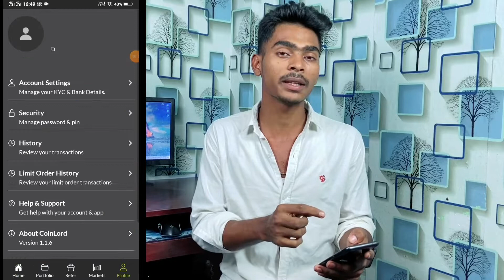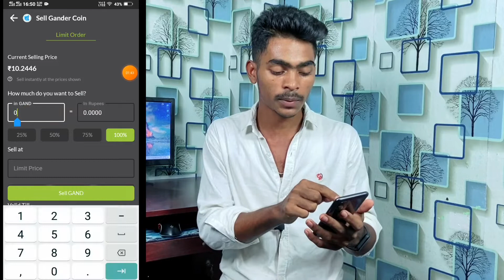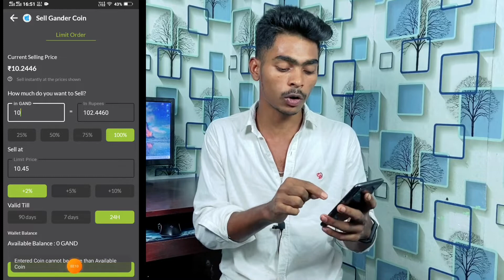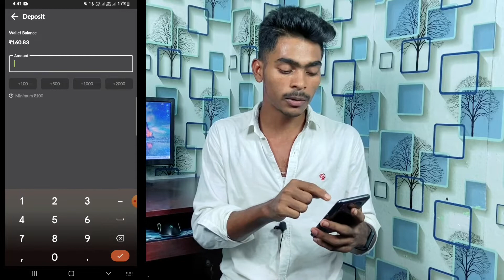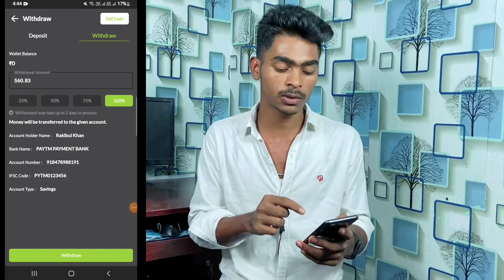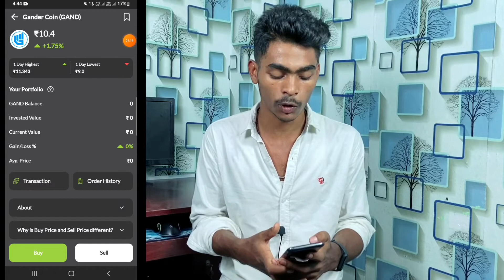How To Withdraw Token On Coinlord App || CoinLord App Payment Proof,GAND Token WIthdrawal To Bank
how to withdrawal token on coinlord app,coinlord app payment payment proof,gand token withdrawal to bank,coin lord theke withdrawal kivanbe nebo,how to withdrawal gand token,

1. how to withdraw token,
2. coin lord gander coin withdrawal,
3. how to trade gander coin,
4. how to withdraw coinlord app,
5. how to sell gander coin,
6. how to withdraw gand token,
7. gand token withdrawal to bank,
8. coinlord app payment proof,
9. coinlord app,
10. how to withdraw token on coinlord app,

SunCrypto :- ( 10824 )